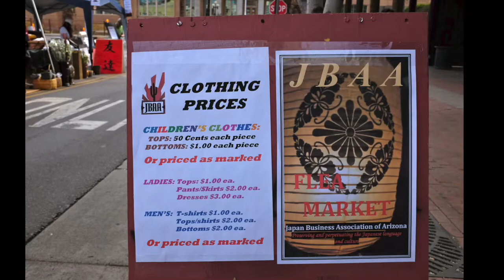Arizona Matsuri 2022 - Japan Business Association of Arizona JBAA